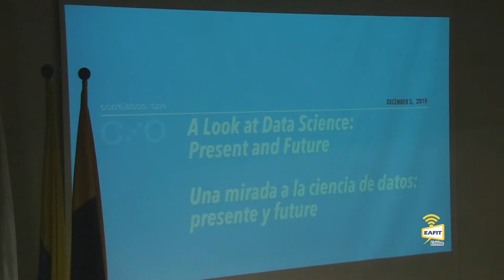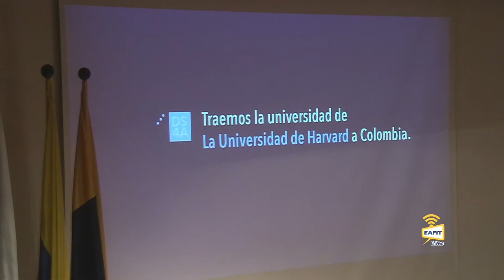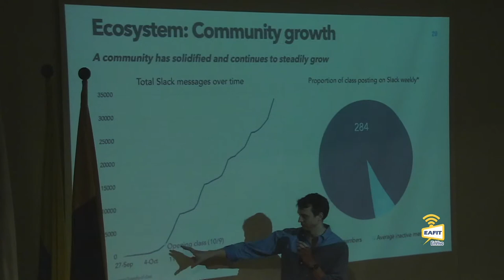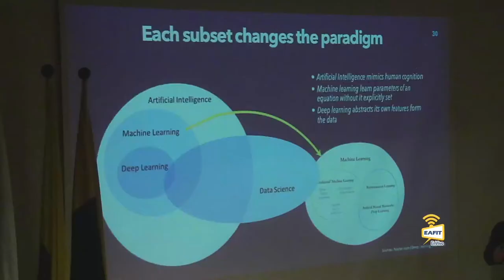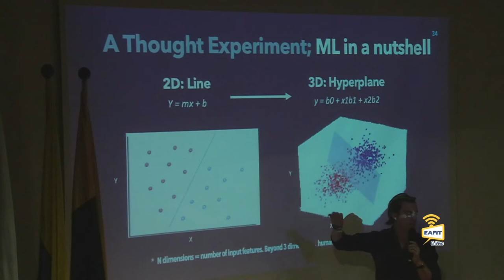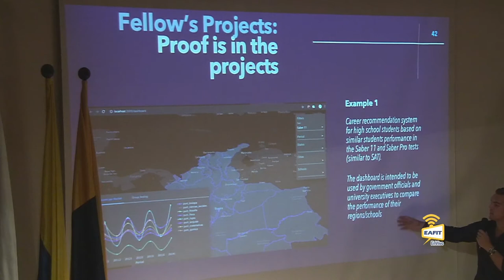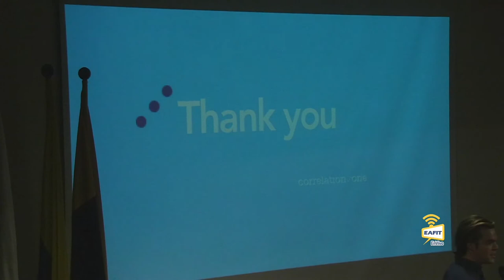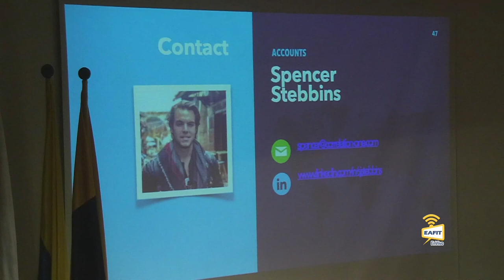A look at Data Science: Present and future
Una mirada a la ciencia de datos: presente y futuro.
Escuela de Ingeniería Universidad EAFIT. Diciembre 5 de 2019